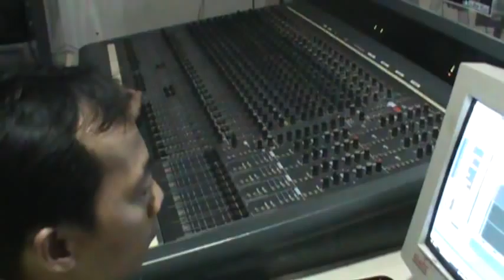I don't wanna miss a thing(during recording) -Regine Velasquez Covered by Angel Tadije